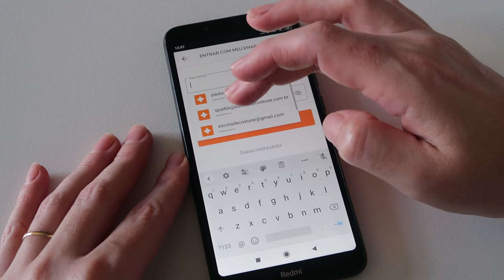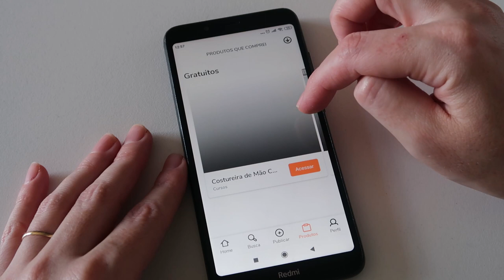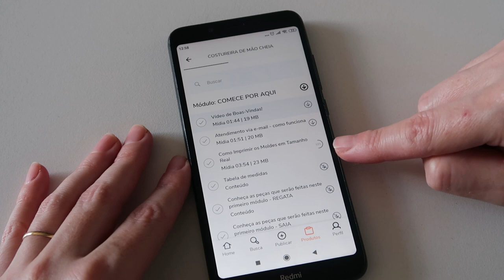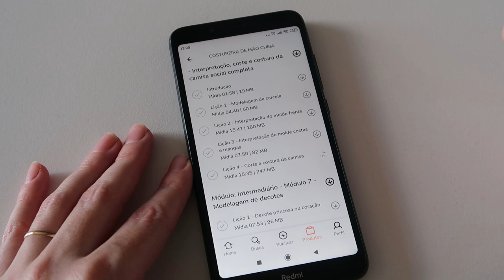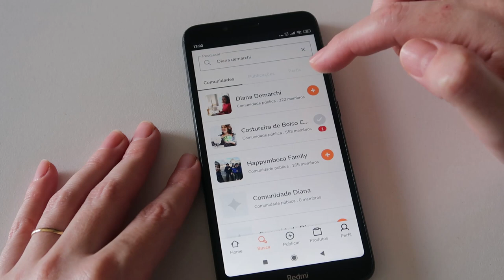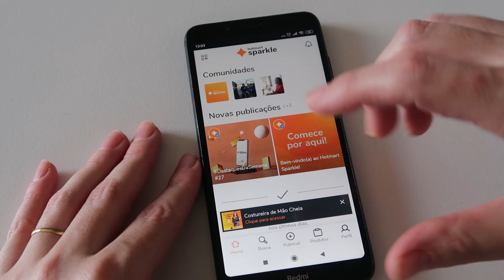Passo a passo para assistir às aulas dos nossos cursos de corte e costura sem INTERNET.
🌟 [MOLDES] Entre na Escola de Costurar para receber acesso a uma grande biblioteca de moldes: ⤵️⤵️

TODA SEMANA você terá acesso a 1 MOLDE NOVO dentro da ESCOLA DE COSTURAR.🌟

Vai ter moldes de todos os tipos:
✅ Calças
✅ Saias
✅ Shorts
✅ Vestidos
✅ Batas
✅ Blusas
✅ Jaquetas
✅ Casacos

Moldes para todas as estações:
🍂 Outono
☃️ Inverno
🌺 Primavera
☀️ Verão

Moldes para todo mundo da sua família:
👶🏽 Moldes para Bebês
👦🏼 Moldes para Crianças 👧🏽
👨🏾‍🦱 Moldes para Adultos 👩🏻

O acesso à Escola de Costurar é muito acessível…

Com pouco mais de 1 REAL POR DIA você garante o seu acesso DURANTE 1 ANO INTEIRO! 🥳

Faça sua inscrição agora. ⤵️⤵️